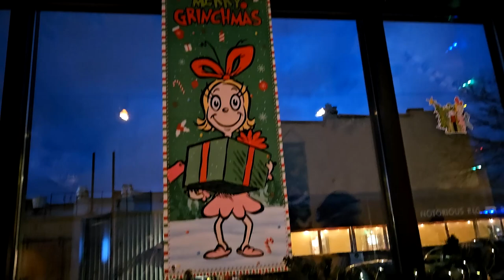This Was An AWESOME Experience!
This game was so cool to experience in person!